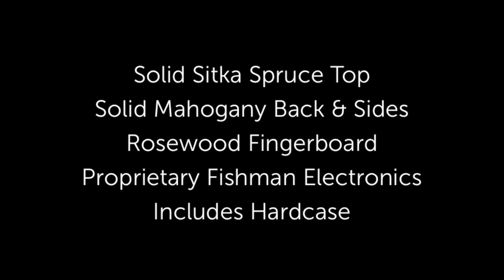The Fender Paramount Acoustic PM-3 000 Standard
Introducing the Fender Paramount Series Acoustic Guitar Range with the Fender PM-3 000 Standard. Features a solid Sitka Spruce top, solid mahogany back & sides, rosewood fingerboard, proprietary Fishman electronics. Includes hardcase.